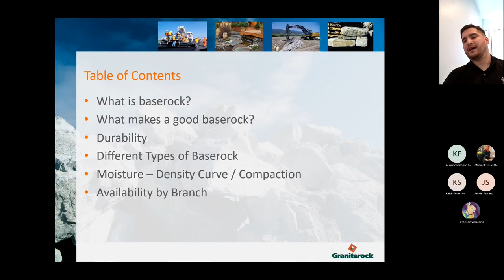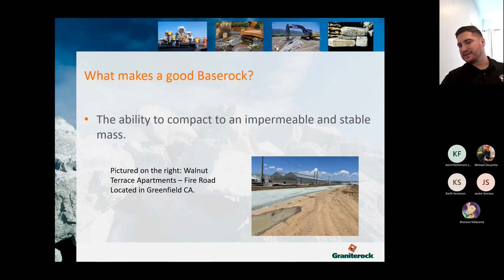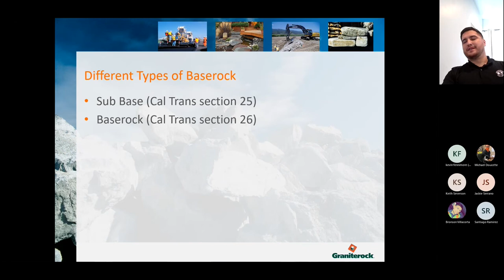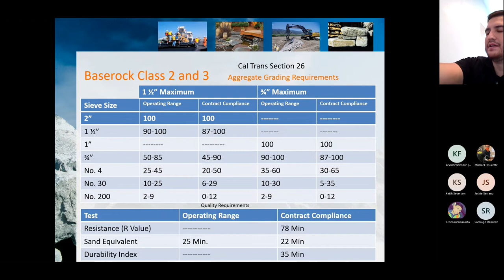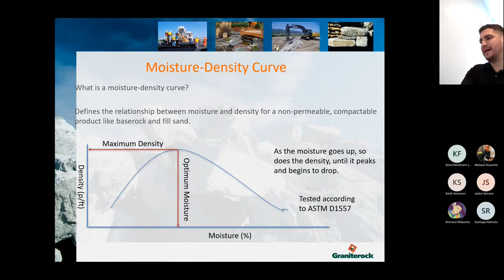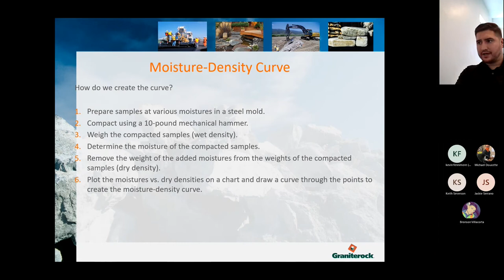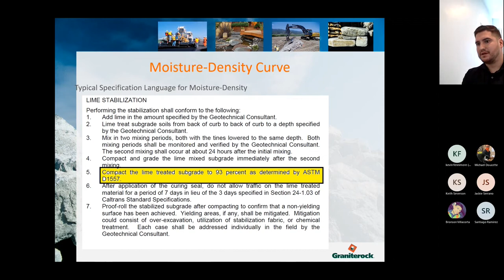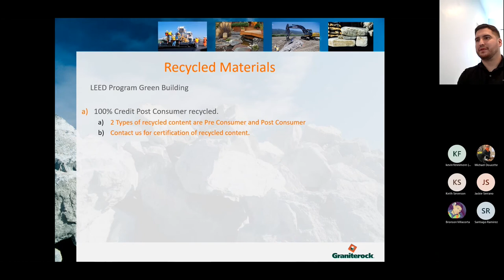Graniterock Aggregates - 2022 Graniterock Building Material Product Knowledge Seminar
Premium construction materials have been the essence of Graniterock for more than 100 years. We offer a wide variety of aggregate products to help customers build any size project.

Graniterock Building Material Product Knowledge training seminars for 2022. This series will help guide you through the multiple options you have for your project and what the experts have to say about the use and application of each session.